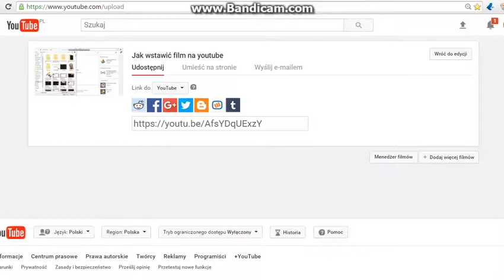Specjał dla widza zomb ian